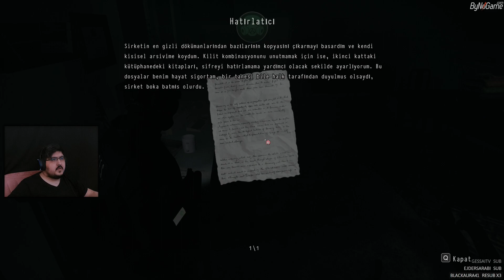Haydi bakalım... Daymare 1998 / 3.Bölüm